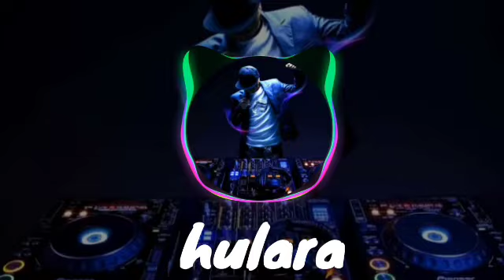hulara lofi song (lofisong hindi arajitsingh )nocoppyright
hularalofisong(lofisong hindisong arajitshing )

DISCLAMER

This following audio/video is strictly meant for promontional pourpass.we do not wish to make any commercial use of this & intended of the creativiti of the artist involven